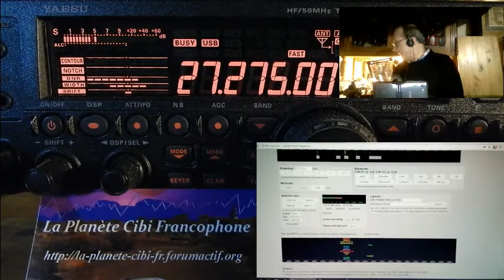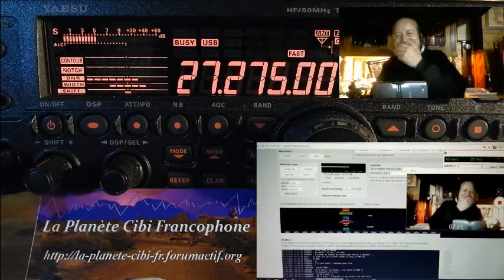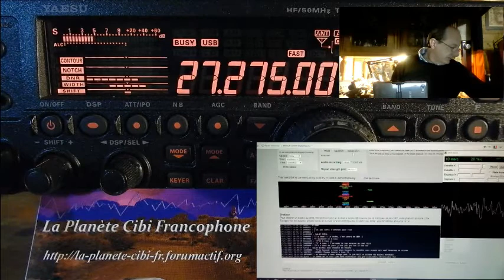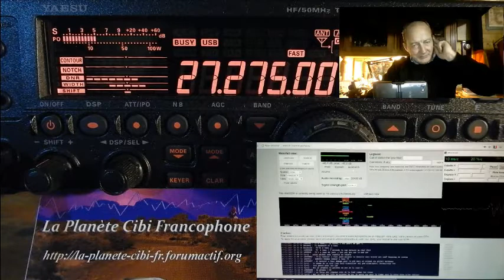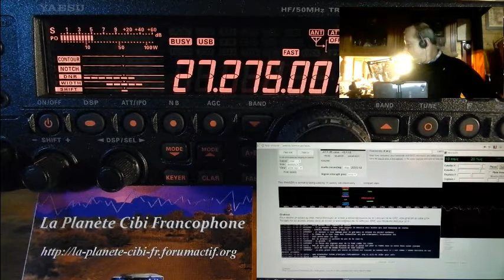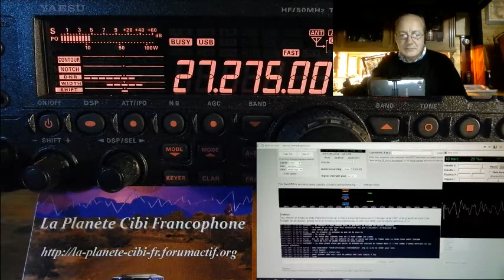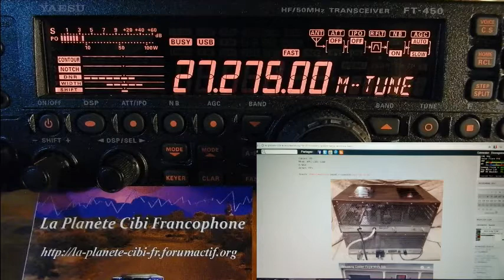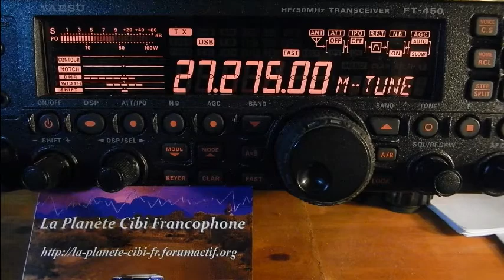V17 11 2017 QSO National Cx27 section SudOuest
Vendredi 17 Novembre 2017 21H00 QSO National du canal 27.
Ooups ! J’ai oublié la bande son du WebSDR pour entendre les Oms que je n’arrive pas à entendre au QRA.   Merci pour ce QSO. ;)
73'51 de Dundee33 ~ 14DR33 ;)
Pour plus d'info sur la Cibi :